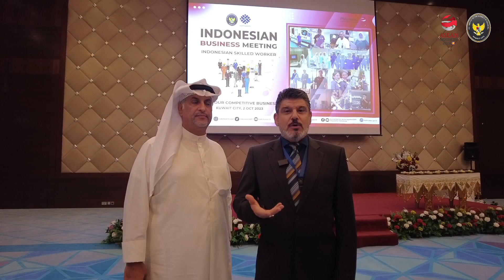Indonesian Business Meeting 2023